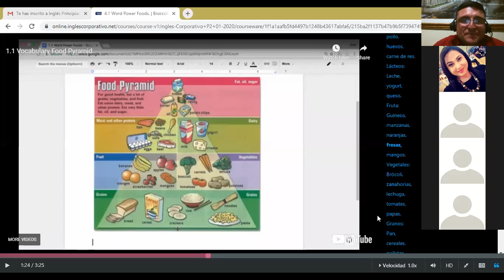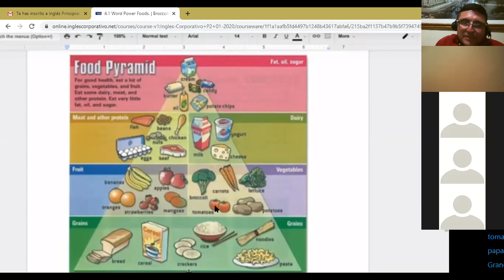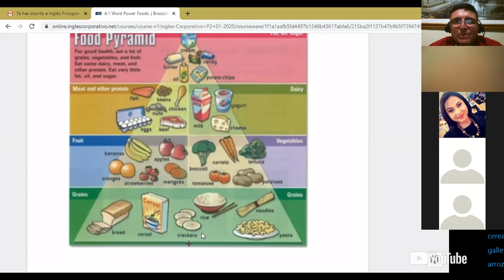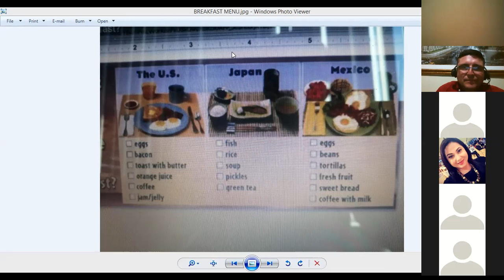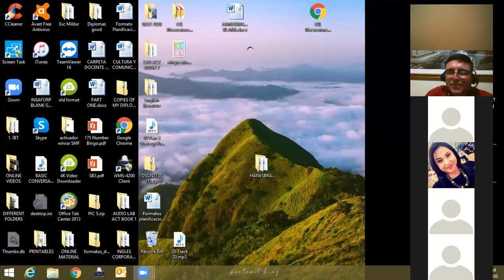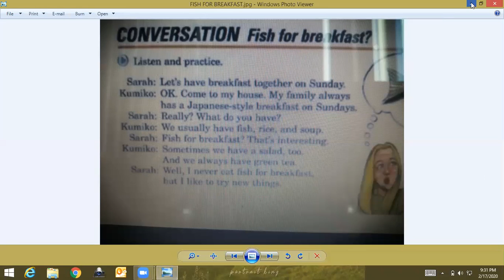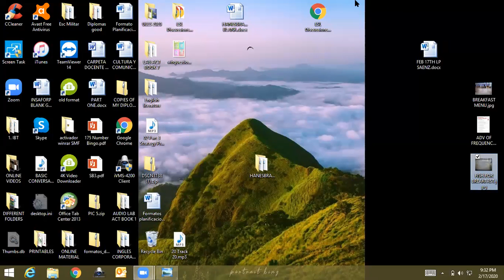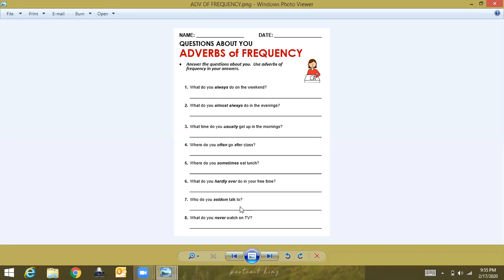Ingles Corporativo-FEB 17TH ADV OF FREQUENCY